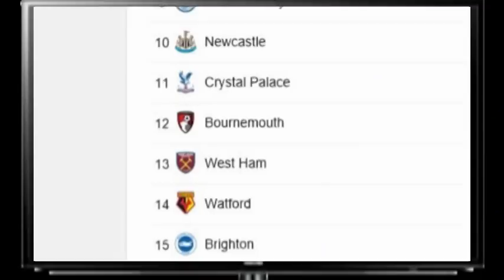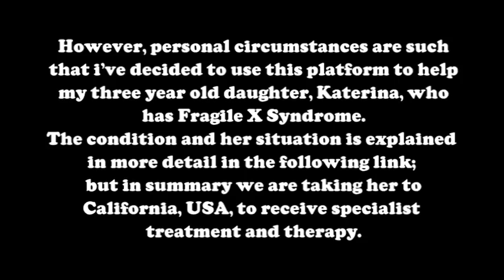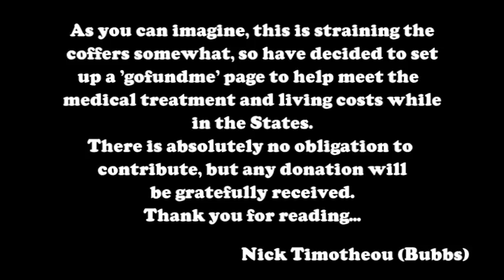A Palace Minute No.28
End of Season Royal Variety Performance (2018)

'Supporting Katerina'